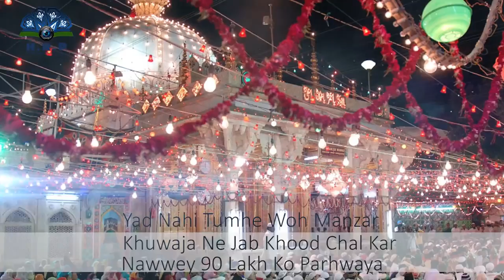Naat Hasbi Rabbi Tere Sadqe Me Aaqa Allama Hafiz Bilal Qadri New HD Kalam 2017 Lyrics Supe